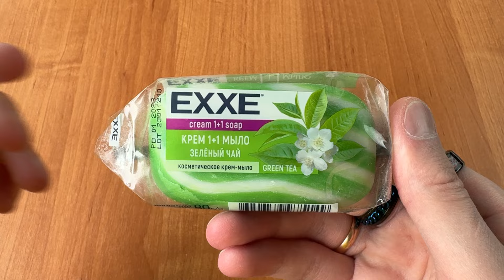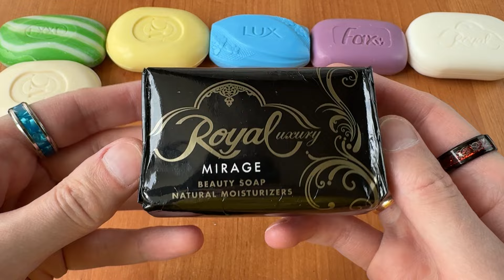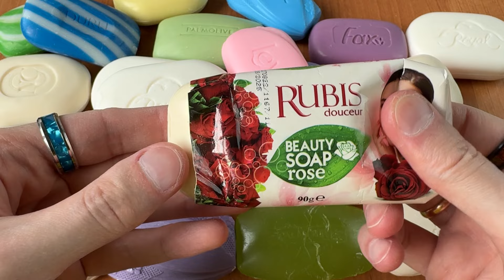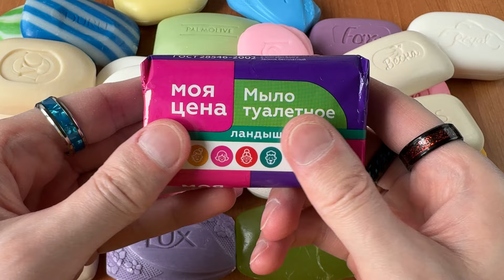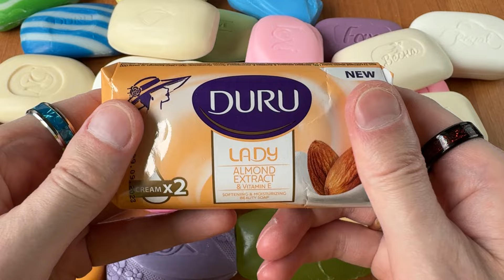SOAP OPENING HAUL | unpacking of soap | soap ASMR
Welcome back to the SOAP CHANNEL ASMR! Today you will see and hear the unpacking of the soap. This soap unwrapping ASMR is very relaxing and satisfying. Hope you'll enjoy this soap haul!